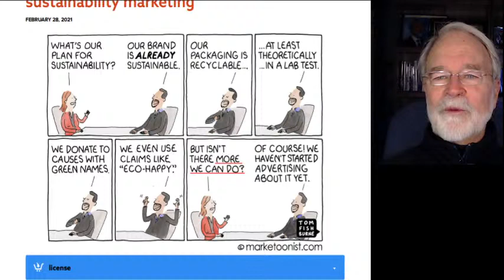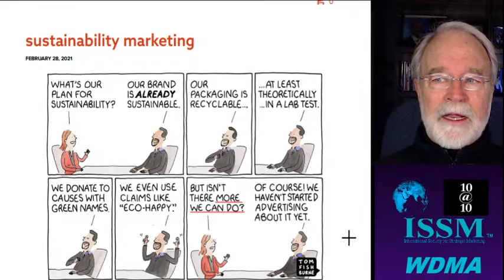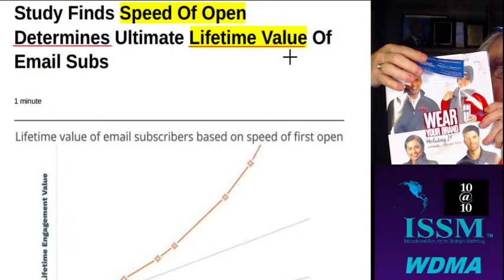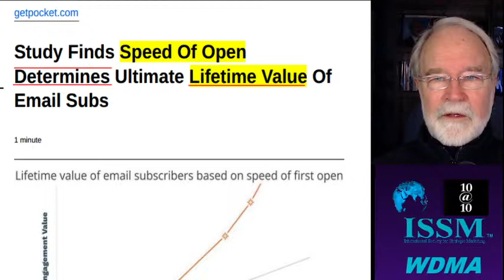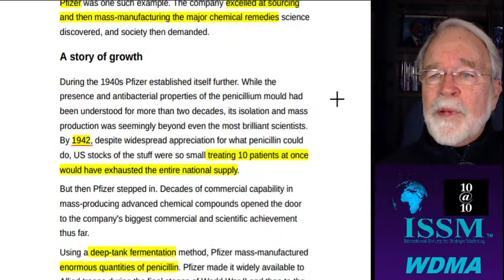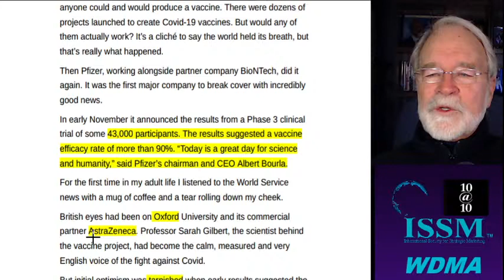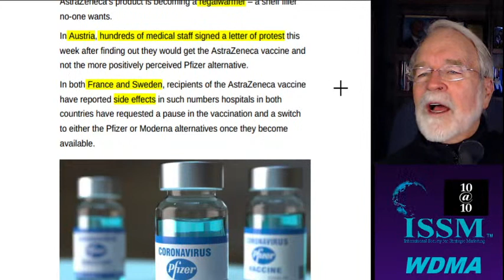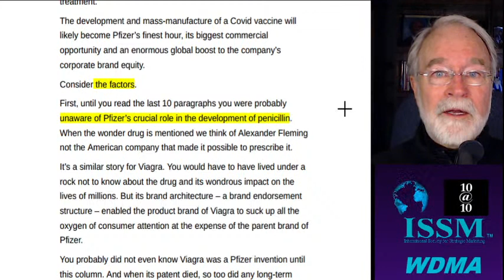Sustainability - Fishburne, Speed of Open LTV & Product=Brand - Ritson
An eye-opening presentation on WHY MAIL and Beyond… Key takeaways for your Print Sales Team.